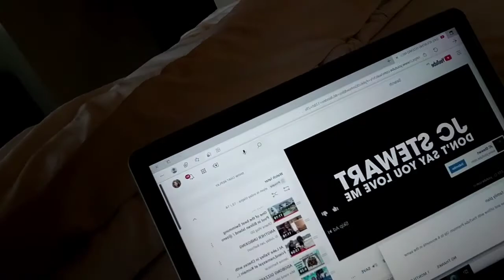PLANKING AND SIT UP//26DAYS BODY FIT CHALLENGE//@TCGFAM //INDAY KURACHA